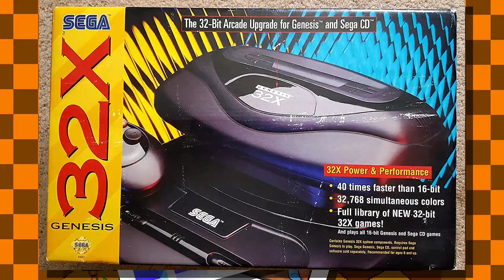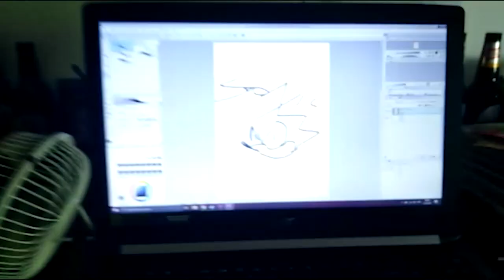The Plot of Sonic X-treme l Novika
I'm not drawing Sonic again for a few months.
Sonic X-Treme's Death in Development | The Art of Failure
by Stuff We Play